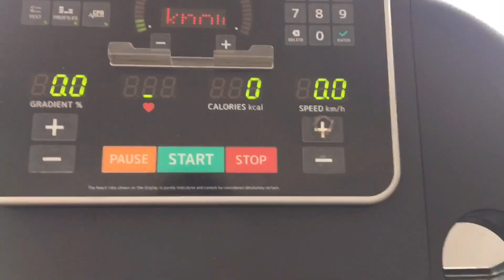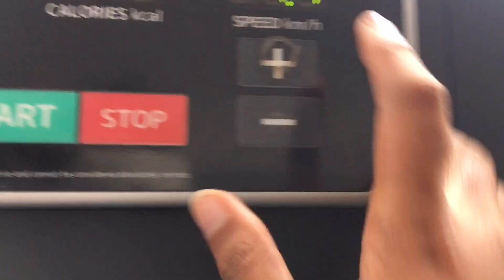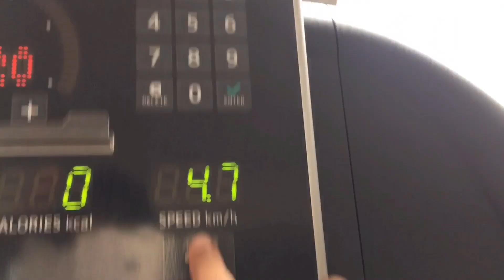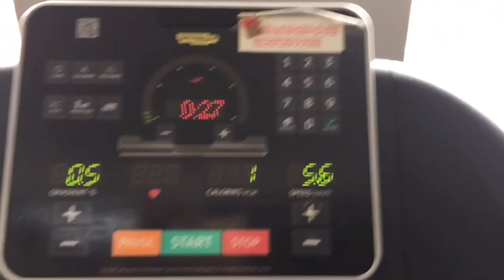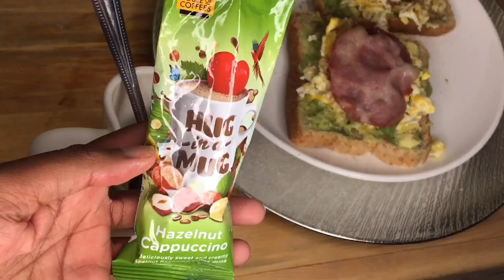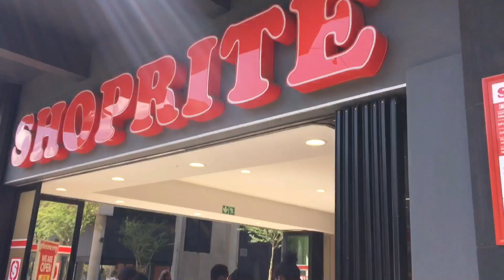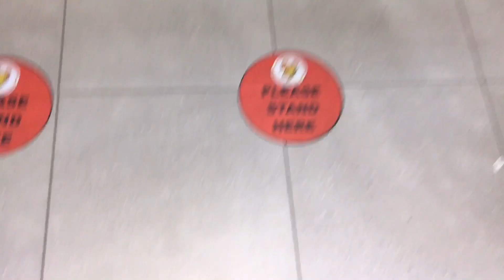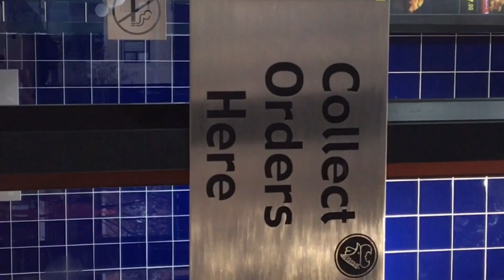WEEKLY VLOG🤍: Life is a bit messy!|Breakfast| Gym|Filming setup and more..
Hey AAgang❤️🤍